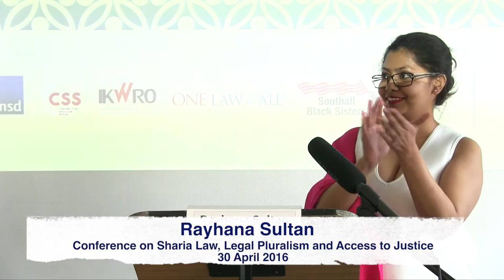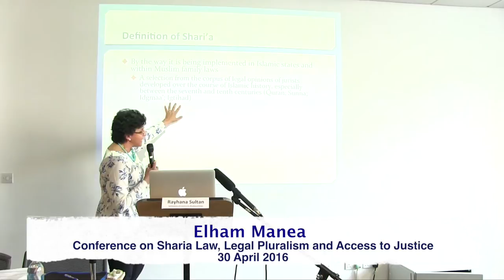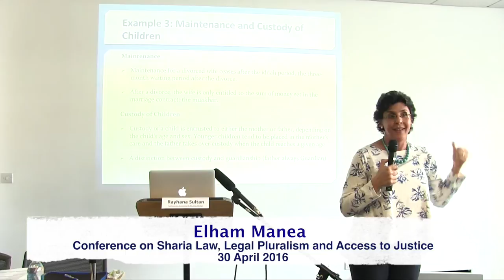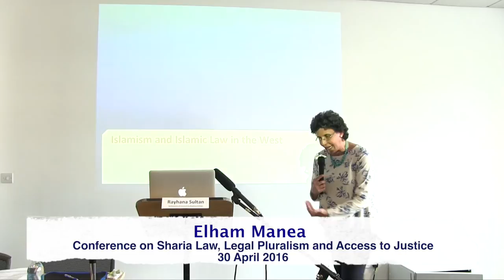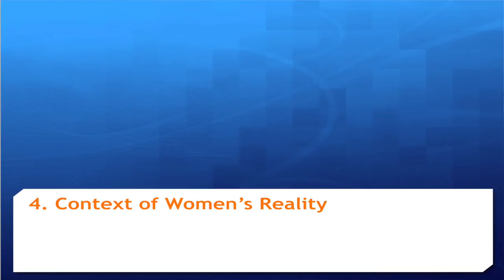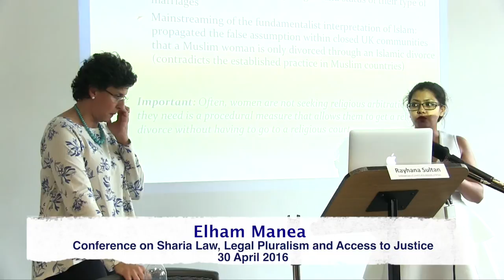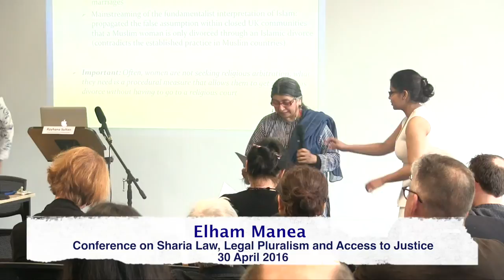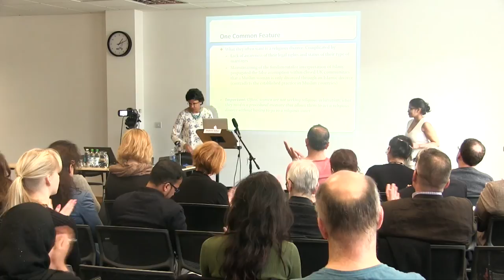Elham Manea on Women And Sharia Law: The Impact Of Legal Pluralism In The UK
Elham Manea, Academic and Author of “Women And Sharia Law: The Impact Of Legal Pluralism In The UK”
30 April 2016 Day Conference on Sharia Law, Legal Pluralism and Access to Justice

MC: Rayhana Sultan.

Filming by Fariborz Pooya and Poone Ravi.

Elham Manea is an Associate Professor specialised on the Middle East, a writer, and a human rights activist. She is a Fulbright scholar who holds a PhD degree in political science from the University of Zurich, Master degree in comparative politics from the American University in Washington D.C, and a Bachelor degree in political science from Kuwait University. She has published several academic and non-fiction books including The Arab State and Women’s Rights: The Trap of Authoritarian Governance. She works at the Political Science Institute at the University of Zurich and a consultant for Swiss government agencies and international human rights organizations. Recently, she has been appointed by the Swiss Federal Council as a Member of the Federal Commission for Women Affairs. Her concept of humanistic Islam was first published in a series of articles in Arabic. Her most recent book is: Women And Sharia Law: The Impact Of Legal Pluralism In The UK.